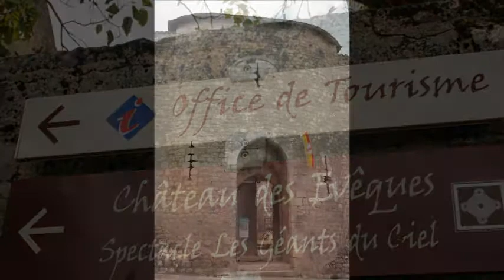Vienne France: tourism attractions and highlights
Departement Vienne: Sights and tourist information.
Some famous sites in this department are the Futuroscope theme park - Poitiers, the Abbey Church of Saint-Savin-sur-Gartempe (UNESCO),
Crocodile Planet in Civaux, animal parks of Monkey's Valley in Romagne

Vienne is a department in the French region of Nouvelle-Aquitaine. It takes its name from the nice river Vienne.

Arrondissements in Vienne:
Châtellerault
Montmorillon
Poitiers

Kantons:
Chasseneuil-du-Poitou
Châtellerault-1
Châtellerault-2
Châtellerault-3
Chauvigny
Civray
Jaunay-Clan
Loudun
Lusignan
Lussac-les-Châteaux
Migné-Auxances
Montmorillon
Poitiers-1
Poitiers-2
Poitiers-3
Poitiers-4
Poitiers-5
Vivonne
Vouneuil-sous-Biard